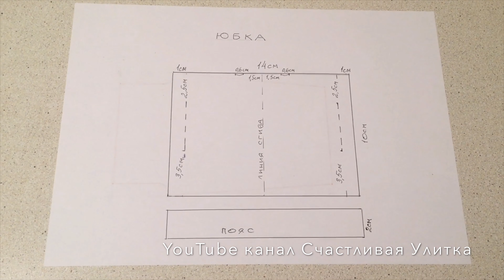Как сшить юбку для Барби? С выкройкой.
ОДЕЖДА ДЛЯ КУКЛЫ СВОИМИ РУКАМИ

Как сшить юбку для барби?

Новый плейлист, с помощью которого маленькие рукодельницы смогут одеть свою куклу с нуля.

Создавай вещи своими руками.

Твоя барби станет самой модной.

У нее в гардеробе должно быть огромное количество самых разных нарядов!

Скорее смотрите мои новые видео, как легко и просто сделать для Барби самые крутые наряды!

Оденем Барби с нуля своими руками вместе с Счастливой Улиткой.

$40 на жилье стоимостью от $75
или
$15 на Впечатление стоимостью от $50.

Тут я всегда описываю чуть больше, чем озвучиваю в видео :)

Там фото и небольшие видео, не всегда то, что в видео :)